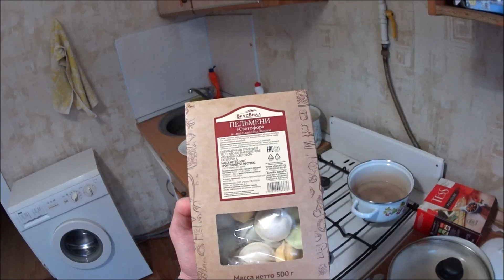Выход из недельного запоя. Варим пельмени